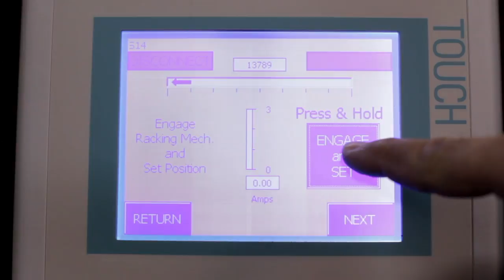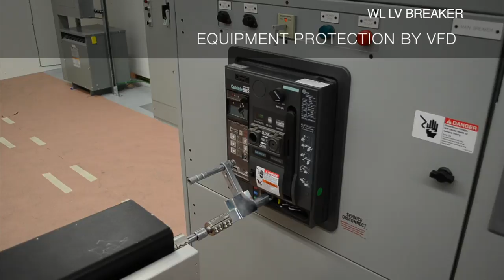inoRAC Remote Racking - Siemens WL Breaker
The inoRAC Remote Racking device allows users to operate circuit breakers from over 75 feet away, well outside of the Arc Flash boundary. Watch the inoRAC unit rack a Siemens LV WL breaker, using one of the many available custom accessories. The VFD (variable frequency drive) slows down the racking process just prior to completion, and monitors torque/position throughout. Contact inoLECT today for more information.